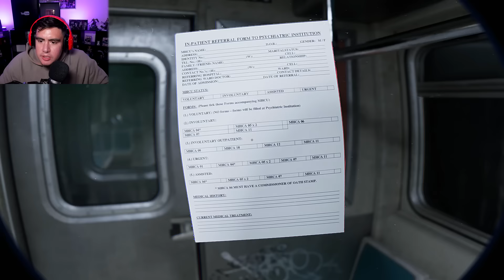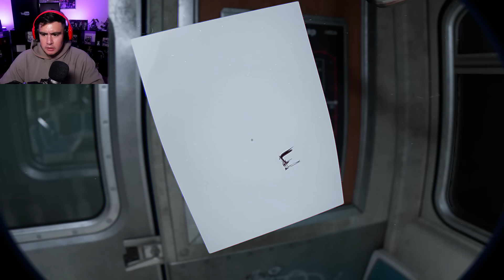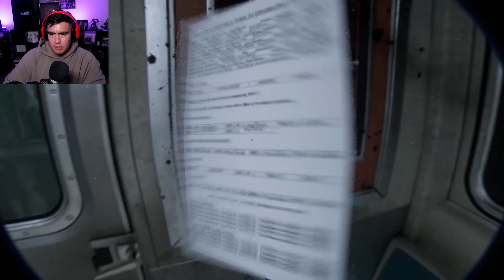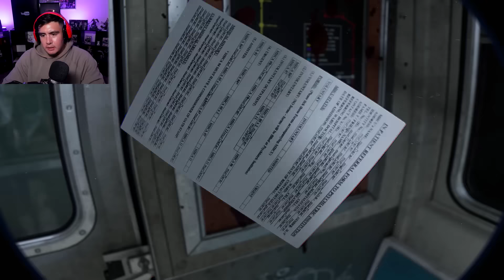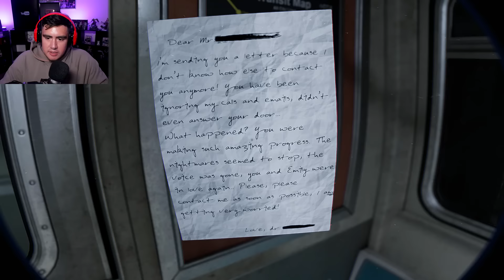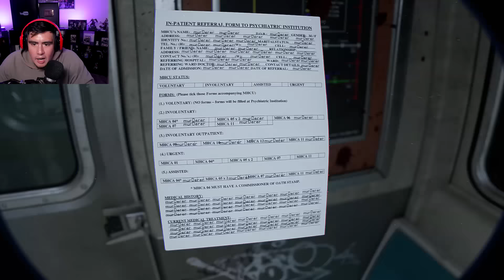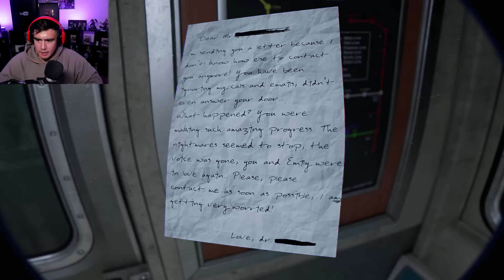This Game Made Me Lose My Mind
Why couldnt you save them Michael?